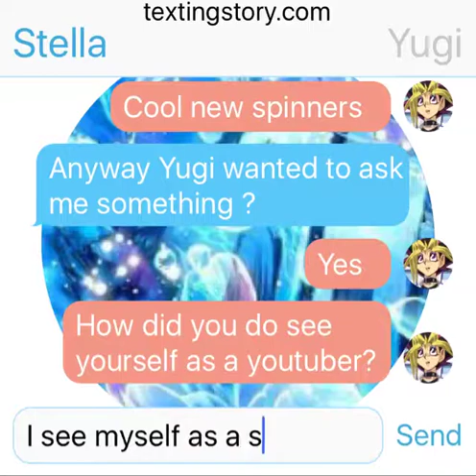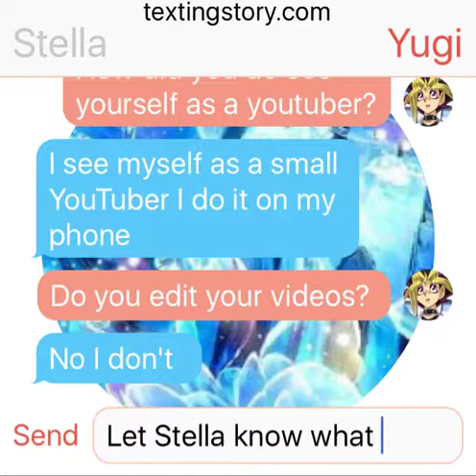Channel up date